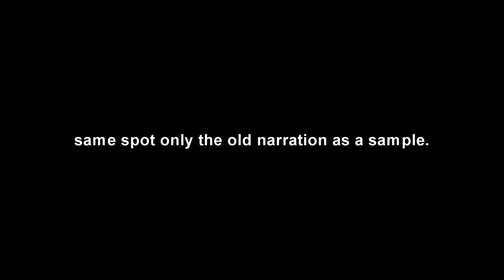09-21-16 ortho ouchcare FOOTBALL rough cut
Orthoouchcare